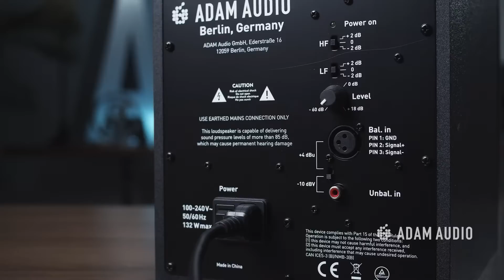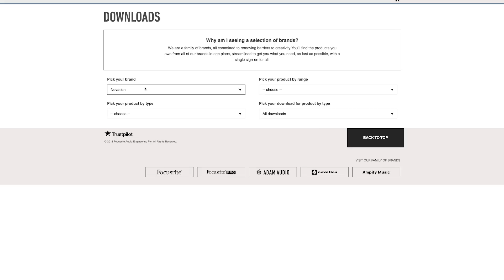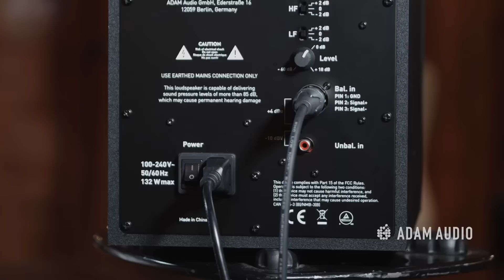How to Setup Your Studio Monitors (With an Audio Interface) | ADAM Audio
ADAM Audio Product Manager, Stephan Mauer dives into what is needed to setup your studio monitors after purchase for the first time. In this video we use the ADAM Audio T7V Studio Monitors & the Focusrite 2i2 Audio Interface. Your interface may vary in I/O setup, but the basics are all the same. We hope this video helps you when you're setting up your studio monitors for the first time and if you have any questions, please leave them in the comment section below 👇